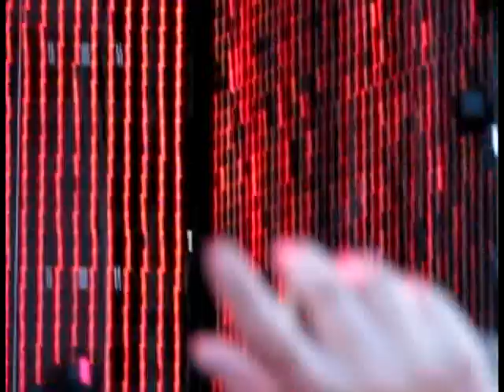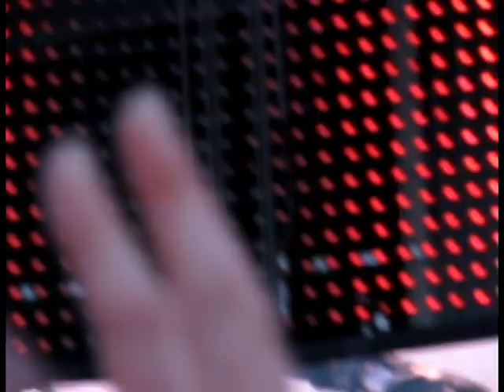Bon Jovi Bed Of Roses Punchestown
Jon talks about crazy Irish girls and how he married one of us..